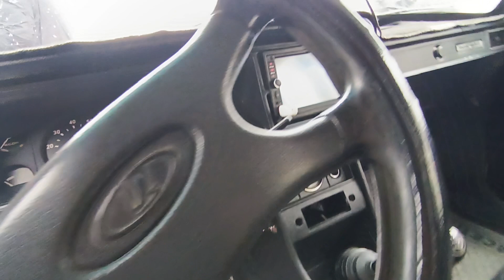12- mart Samarqand moshina bozorida juguli narxlari avtoelon avto olam Самарканд машина бозори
obuna bilamiz 👉@avto.shax_tv